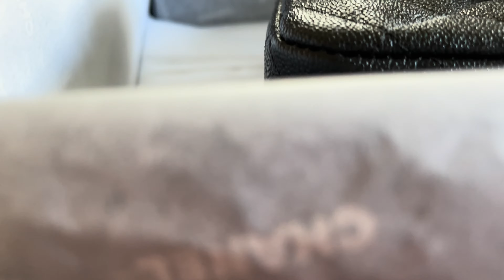Unboxing Chanel Bag Classic mini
กระเป๋าใบนี้ใช้เวลาสั่ง 8 วัน ถือว่าโชคดีมาก เป็นหนังคาร์เวียร์ ขนาด 8 นิ้ว
I have ordered for 8 days until SA called me to pick up it for 8” classic mini Cavierskin